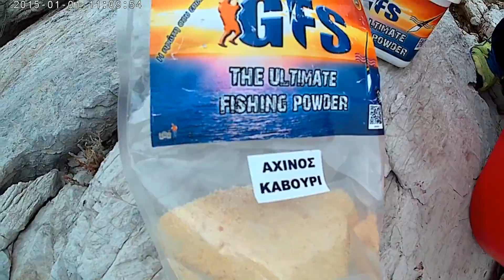GFS ΜΑΛΑΓΡΑ Dimitris Malakos Giorgos Liakoyras